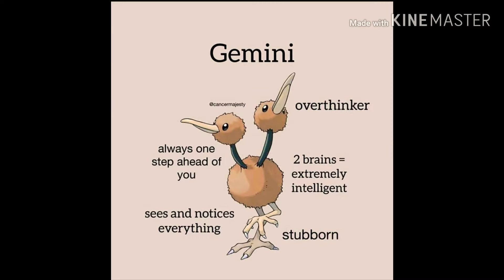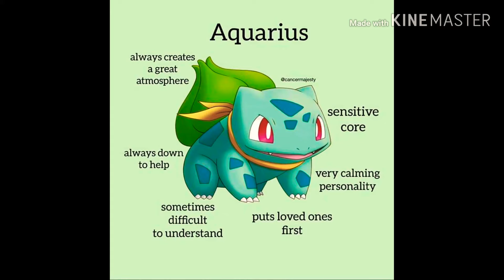What is Your Pokemon Horoscope in 2020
Pokemon Horoscope in 2020
This is just for fun. We hope you like it.